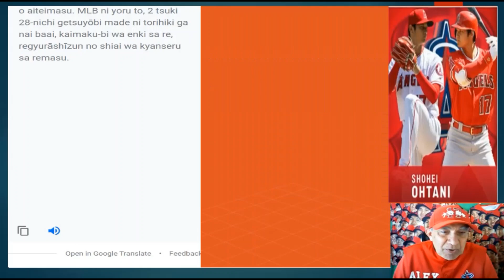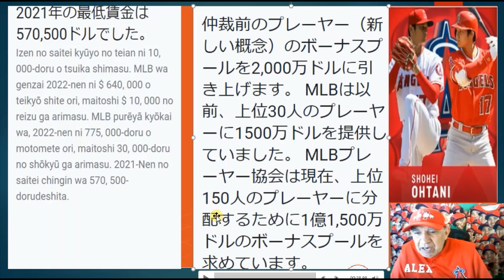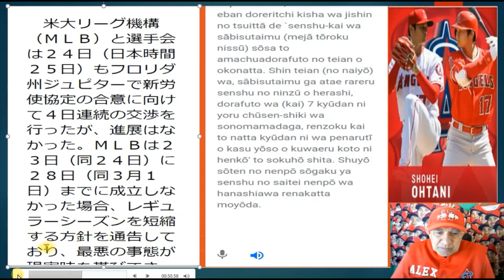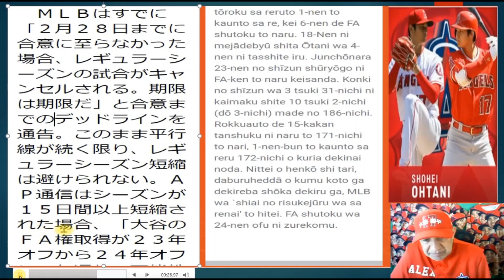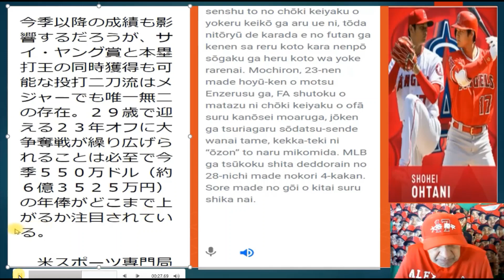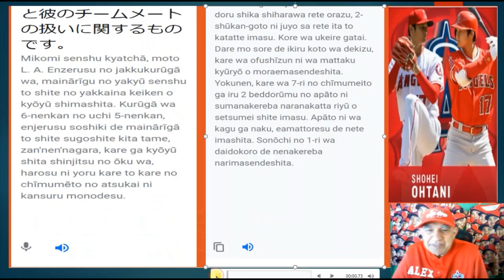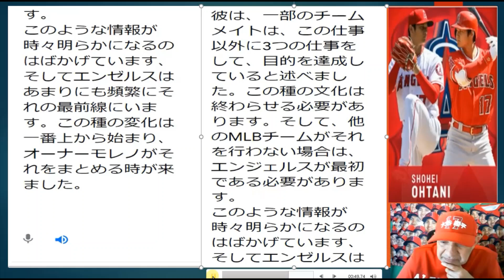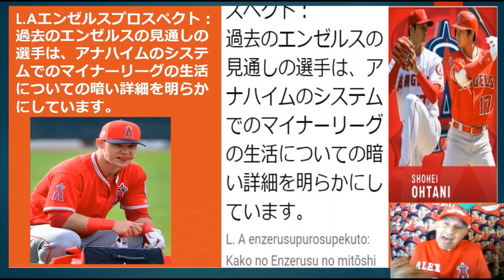エンゼルス大谷翔平、ＭＬＢ労使交渉進展なしで、大損か４６２億円契約が幻に！？新しい団体交渉協定、交渉進展なし！L.Aエンゼルスプロスペクト、システムでのマイナーリーグの生活について暗い詳細を明らかに。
Angels-Shohei-Otani,-MLB-labor-management-negotiations-has-no- progress,-big-loss-or-46.2-billion-yen-contract-becomes-a-phantom! ??
MLB-Lockout,-Owners-and-Players-Association,-New-Collective-Bargaining- Agreement,-Little-Progress!L.A.-Angels-Prospect-reveals-dark-details-about- minor-league-life-in-Anaheim's-system.
エンゼルス大谷翔平、ＭＬＢ労使交渉進展なしで、大損か４６２億円契約が幻に！？MLBロックアウト、所有者とプレーヤー協会は、新しい団体交渉協定、ほとんど進展なし！L.Aエンゼルスプロスペクト、アナハイムのシステムでのマイナーリーグの生活についての暗い詳細を明らかに。